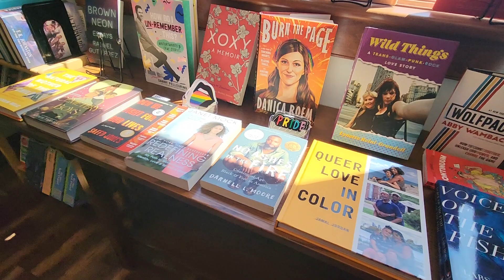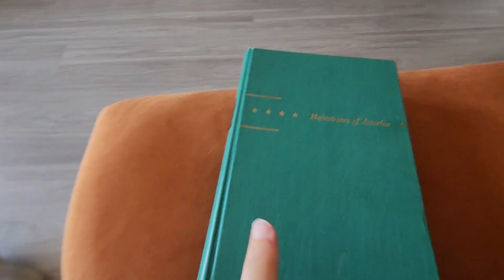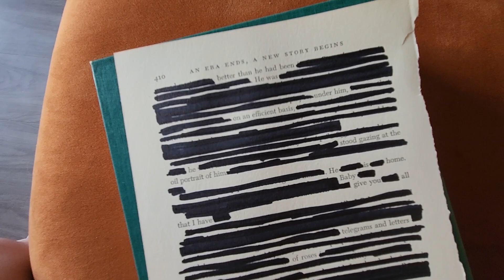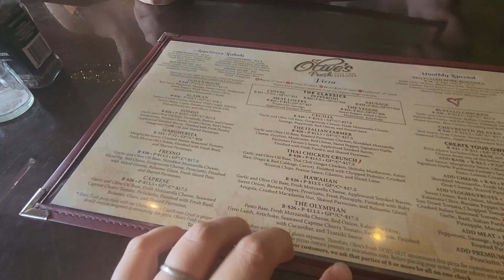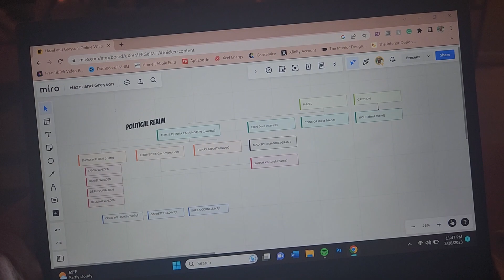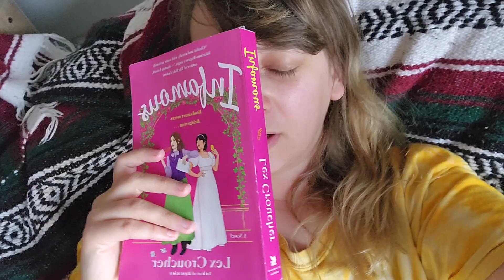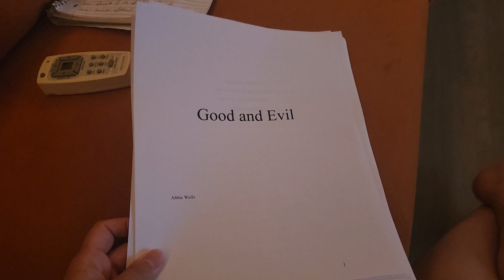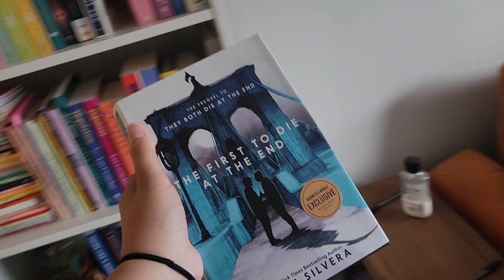just a *difficult* week. but also LLAMAS & reading! | a week in the life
- new shoes
- small excursions and exploring
- walking
- reading
- editing galore
- job interview!
- i don't get the job
- im "difficult"
- field trip to the zoo
- school graduation
- depression is despresion'ing

Welcome to my everyday.
Here, I talk about my life and all I am. This is my daily vlog or maybe even my video diary?